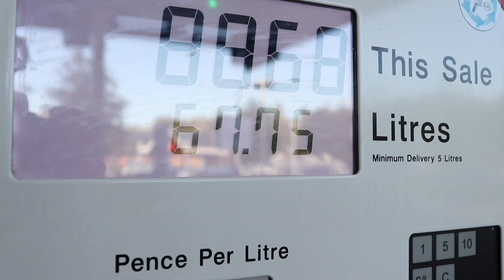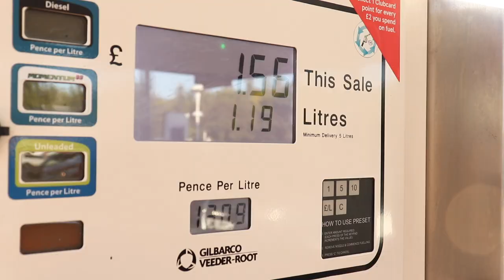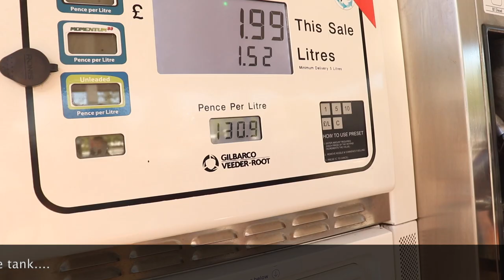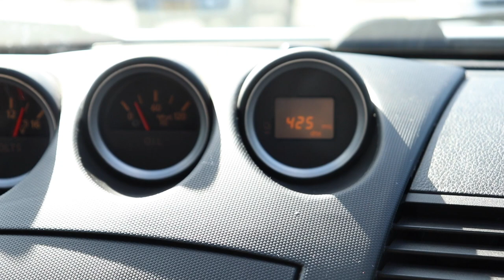EDINBURGH ROAD TRIP!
Hey guys,

Awesome road trip to Scotland in our 350's, testing them on a long cruise whilst seeing some cool sights!!